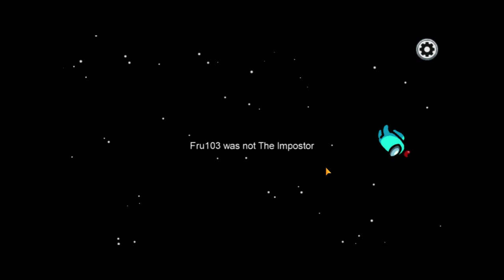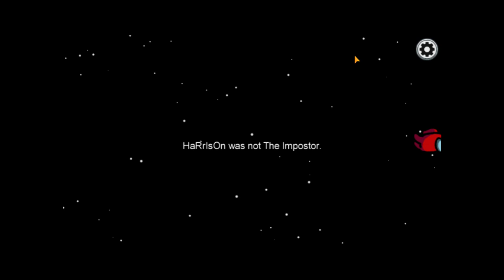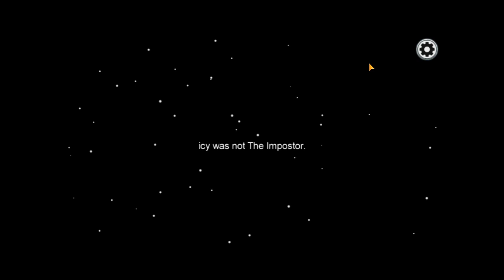PLAYING Among Us as PewDiePie